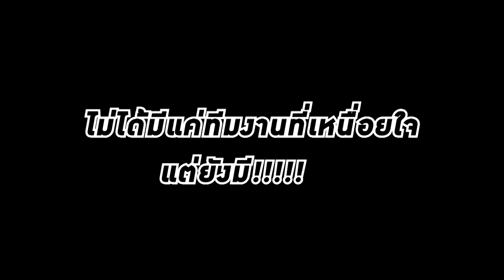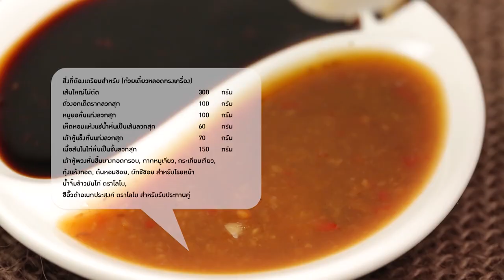รอน ภัทรภณ หนุ่มหล่อเสียงดี ขวัญใจ อ.ยิ่งศักดิ์ l กินได้ก็กิน l EP134 [ 1/3 ]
รอน ภัทรภณ หนุ่มหล่อเสียงดี ขวัญใจ อ.ยิ่งศักดิ์ ทำเมนู ข้าวผัดต้มยำปลากระป๋อง จะกินได้ หรือเททิ้ง!!

▲Line @yingsakfood